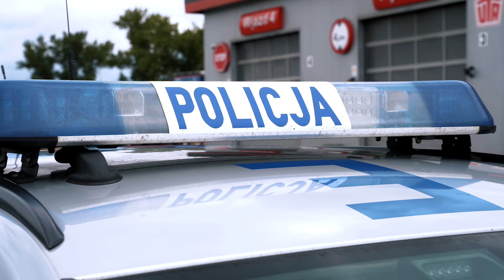MOTO ŚWIRY/ ZAKOŃCZENIE SEZONU 2022.